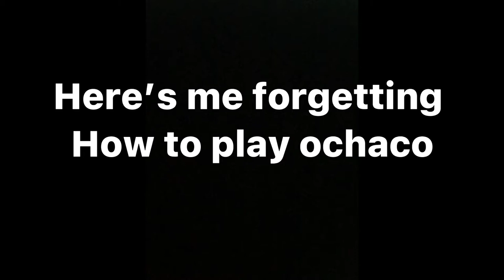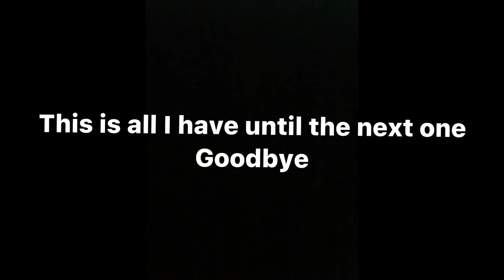My hero ones justice lol